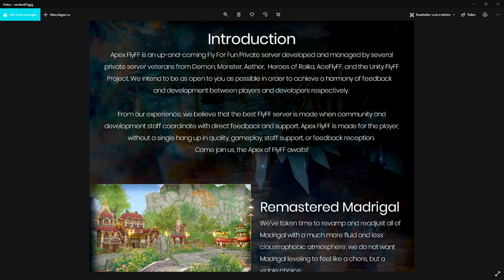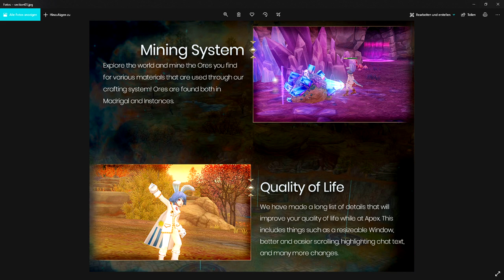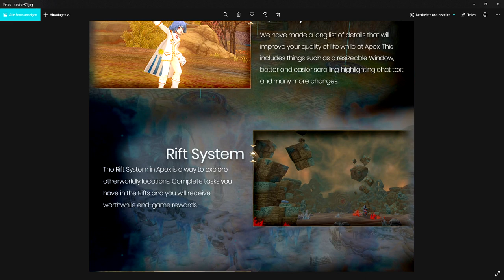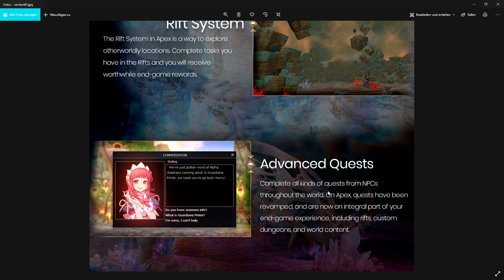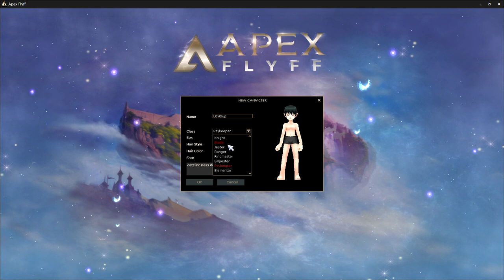Angespielt Apex Flyff 1/2 ★ Das hübscheste Flyff ever!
Apex Flyff ist definitiv der hübscheste Server mit den besten Texturen und schönsten Grafik. Doch das kommt nicht ohne Preis. Die GPU Last ist 3-4x höher als normal. Auch der Ramverbrauch steigt um ca. 200%.
Im Teil 2 gehts nur um die einzelnen Map, da kommt noch einiges :o
0:00 - 05:01 Features/Übersicht
05:02 - 28:46 Ingame